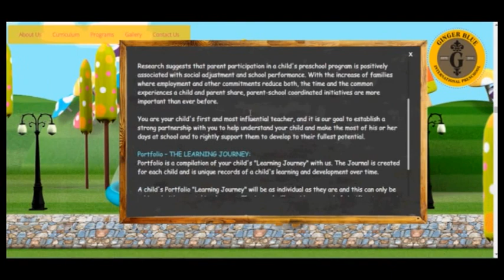3D Website Of Ginger Blue International Preschool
Made By Dream Engine Studio